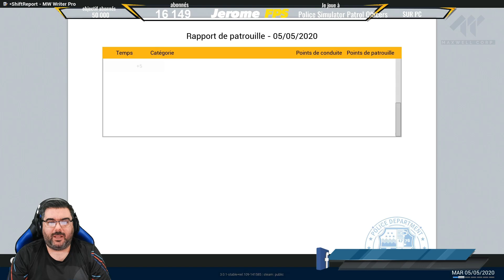[FR] Police Simulator Patrol Officers Signaler des excès de vitesse avec le pistolet-radar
[FR]  Police Simulator Patrol Officers Signaler des excès de vitesse avec le pistolet-radart

Designer Prologue préparation au mariage